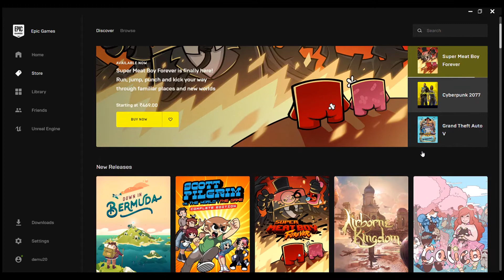Star Wars Battlefront II: Celebration Edition - FREE to play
The Celebration Edition is a fully loaded version of the original Star Wars Battlefront II game. It includes every update, DLCs, customisation options since its launch. The Celebration Edition includes: Base Game. Including all past and upcoming free game updates as they release

This channel is intended to give you info on FREE games , gameplays , and latest game news as fast as possible.